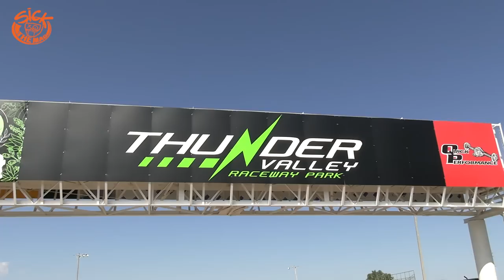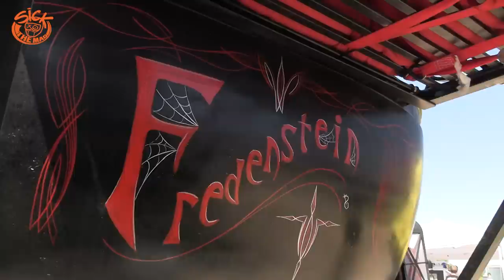Epic SUPERCHARGED @stevemorrisracing Powered Porsche - Race Week 2.0 Day One Begins In Oklahoma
One of the craziest drag-and-drive builds we have seen showed up on day one of Rocky Mountain Race Week 2.0. Danny Humphreys and the Steve Morris Engines supercharged Porsche were making their first runs - what a machine.
Street Outlaws racer Tina Pierce had her brand new Nova out and it looked spectacular, running a 7.44 in Ultimate Radial with a big wheelstand.
It's certainly a big time of year for drag and drive, with this street car drag racing event in Oklahoma and Texas before Hot Rod Drag Week up in the midwest.
The boys have taken over the channel while they are on tour covering the event for Sick The Magazine, so enjoy the videos for the week!

- Tom Bailey